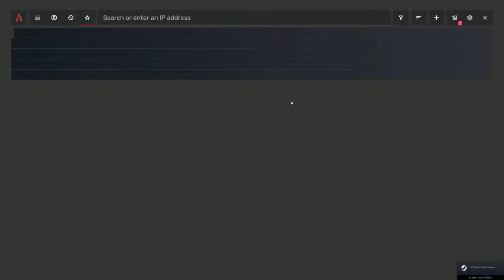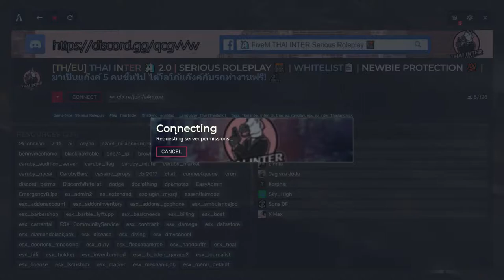FongFod is Leo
com on man EP3